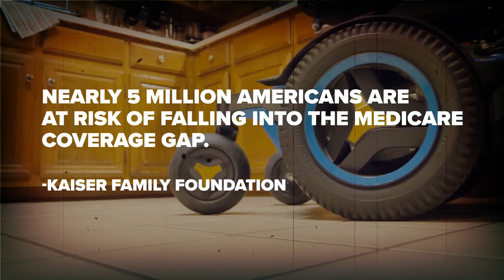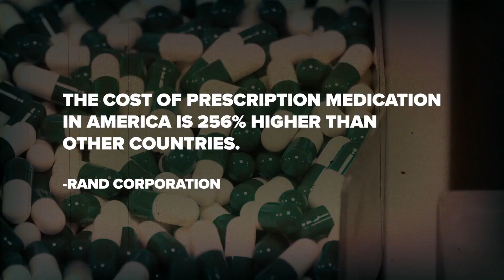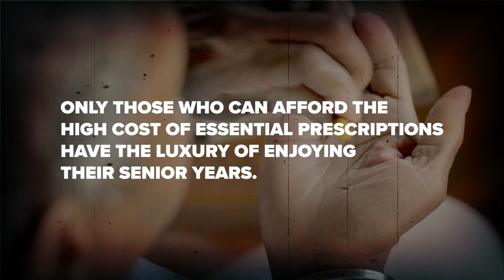'I don't have enough' | Woman opens up about medical expenses amid battle with MS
After a multiple sclerosis diagnosis, retirement means working again for Jennie Grinnage, after she has already worked for 45 years. Grinnage is working to make sure her appointments and co-pays are covered. Many drug discounts end when Medicare kicks in.